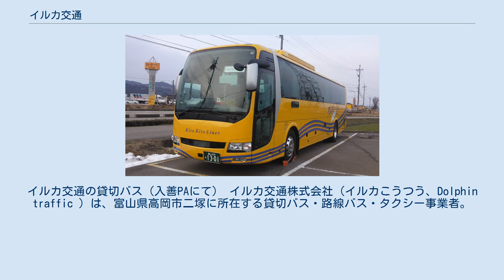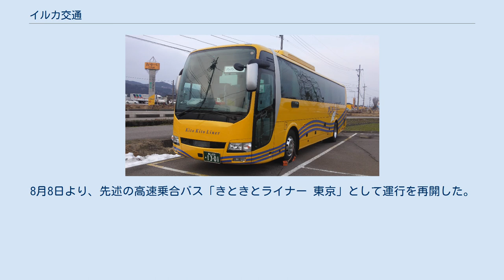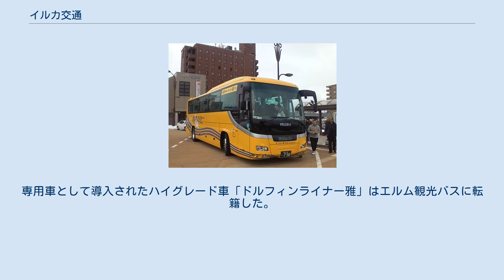イルカ交通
イルカ交通の貸切バス（入善PAにて） イルカ交通株式会社（イルカこうつう、Dolphin traffic ）は、富山県高岡市二塚に所在する貸切バス・路線バス・タクシー事業者。
小矢部市内に本社を構える大和トランスポート グループ（YTPグループ）の一員。
 きときとライナー（砺波駅南口にて） 「きときと」とは富山弁で「新鮮な、生き生きとした」を意味する言葉である。
高岡市・砺波市・南砺市と愛知県名古屋市を国道156号・北陸自動車道・東海北陸自動車道・名神高速道路・名古屋高速道路を経由して結ぶ。
 高岡市から岐阜県大野郡白川村を経由して高山市までを結ぶ高速バス。
一部の便は小矢部市と砺波市の停留所にも停車する。
高岡 - 名古屋間で長年競合してきた加越能バス、および高山側のバス会社である濃飛乗合自動車との共同運行。
当初は2020年4月10日運行開始予定だったが、新型コロナウイルス感染拡大防止のため開業3日前の4月7日に延期が発表された。
その後、同年8月7日より運行を開始した。
 きときとライナー 東京 「きときとライナー」としては初導入となる三菱エアロエース・3列シート車 後述のツアーバス「ドルフィンライナー」が乗合移行する形で開業した。
 ドルフィンライナー 正規の高速バス路線であるきときとライナーと異なり、ツアーバスとして運行された。
「新高速バス制度」施行に伴い、2013年7月に高速ツアーバスとしての運行を終了。
8月8日より、先述の高速乗合バス「きときとライナー 東京」として運行を再開した。
専用車として導入されたハイグレード車「ドルフィンライナー雅」はエルム観光バスに転籍した。